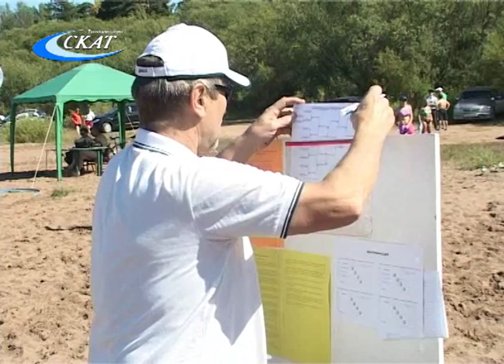СОРЕВНОВАНИЯ В 5-ый РАЗ: ПЛЯЖНЫЙ ВОЛЕЙБОЛ ПО ПРАВИЛАМ ПАРКОВОГО